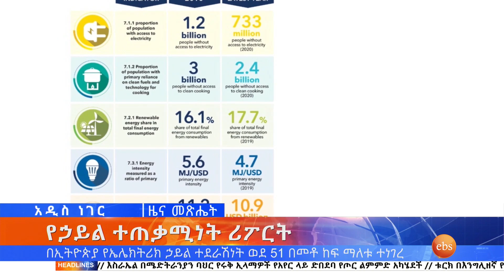የንግድ ትርኢት በአዲስ አበባ እና ሌሎችም መረጃዎች፤ግንቦት 25, 2014/ What's New June 3, 2022